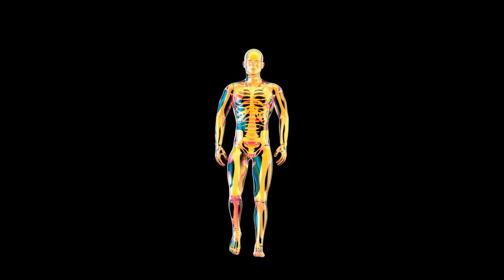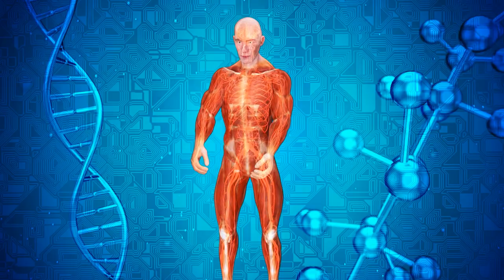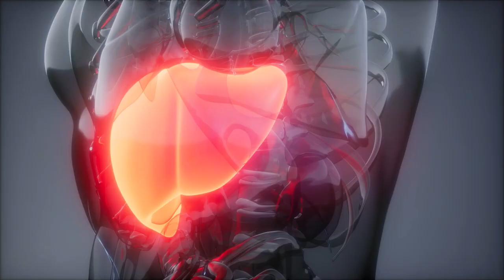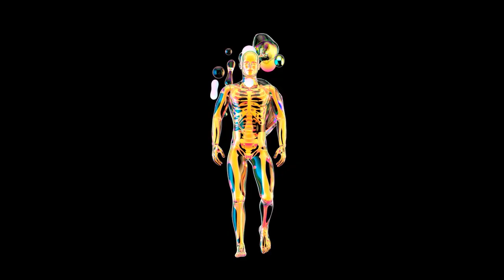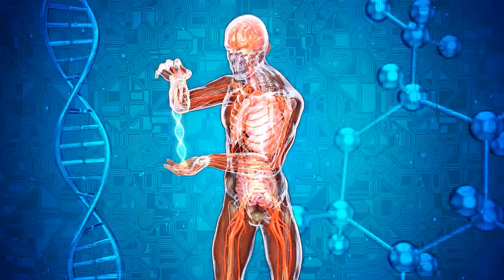Food Theory: Should You Eat Candy Before a Workout?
In the world of fitness and wellness, sourPatchKids sourcandy,  mWellness, health exercise, Weight loss, nutrition, wellness, strength training, physical fitness, workout plans, fitness goals, Active lifestyle, there are countless myths and misconceptions about what you should and shouldn't eat before a workout. But what if we told you that there's a theory suggesting that indulging in candy before hitting the gym might actually boost your performance? 🍬🏋️‍♀️Join us in this eye-opening video as we dive deep into the intriguing concept of consuming candy as a pre-workout fuel source. We'll explore the science behind it, break down the nutritional aspects, and weigh the potential benefits against the drawbacks.

In this thought-provoking analysis, you'll discover:🔍 The surprising reasons why some experts believe candy could enhance your workout.🥤 The importance of timing and portion control when it comes to pre-workout snacks.📈 The potential impact on your energy levels, endurance, and overall exercise experience.
We're dedicated to providing evidence-based information to help you make informed choices for a healthier lifestyle.

So, if you're curious about the candy-before-workout trend and want to separate fact from fiction, this video is a must-watch. Join us on this journey of discovery, and let's uncover whether candy can truly be a game-changer in your fitness routine. 💪🍭Remember, knowledge is power, and we're here to empower you on your path to wellness.